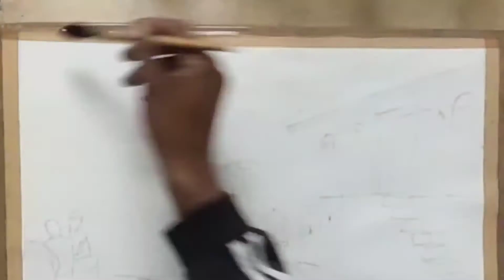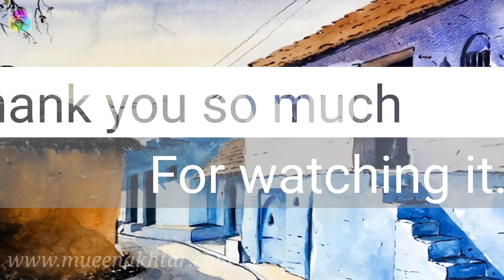Village Scenery Watercolor Painting Easy | How to paint Village Scenery | Watercolor Tutorial 2021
About Video
Village Scenery Watercolor Painting Easy
This video of Village Scenery Watercolor Painting Easy is a watercolor demonstration of Village scenery. Village Scenery Watercolor Painting Easy is a very useful video for all artists, art lovers, art students who want to learn the watercolor medium. This video of Village Scenery Watercolor Painting Easy will show you a full demo of Jhansi Junction Railway Station or Jhansi Railway Village Scenery Watercolor Painting Easy with watercolor. Watch step by step watercolor painting of Village Scenery Watercolor Painting Easy. You can watch the full painting of  Village Scenery Watercolor Painting Easy in this video. If you love to see village scenery, the landscape of village life, landscape painting, scenery painting, this video of Village Scenery Watercolor Painting Easy is for you.
Learn Train painting, how to paint step by step with watercolor step by step, how to apply color, how to mix color, blending and transparency of watercolor- these are all in this video for you.
This video is a demonstration of Watercolor for Beginners. Watercolor for Beginners video will teach you a very simple and quick watercolor painting technique step by step. This simple limited color demonstration of Watercolor for Beginners is very useful for students and art lovers. So watch Watercolor for Beginners and learn a new technique of Watercolor for Beginners.
This video of Watercolor for Beginners will not only cover Watercolor for Beginners but also everything about learning watercolor step by step for beginners. Hope you guys will love this video of Watercolor for Beginners.
Thanks for visiting us and watching this video. Have a wonderful day.
Also, read about this demo and know some more useful tips from Master Mueen Akhtar in his blog
Tools which I used in this video:
Winsor & Newton Watercolor Tubes
Watercolor Sheets (Brustro Watercolor paper 200 GSM)
Masking Tap
Graphite pencil Set
Nikon D5600 DSLR Camera

Hello Everyone
This is the right place if you are interested in Fine Arts, Visual Art, Art History, Applied Art, Graphics Art, Designing, Contemporary Artists, Classic art Modern arts, Art Organizations and Education related videos on youtube.

Now You can read whatever you watch in my video here. All art theory videos have written content in my blog. My blog address is

You can find here videos on various Painting Art techniques like Watercolor, Oil Color, Acrylic color, pencil colors, pestle color, as well.

If you are a sketching lover, you will find the full tutorial of how to sketch or how to draw with a pencil, sketching, drawing with pencil, and another medium like pen art, pen drawing, point pen drawing, and charcoal.

Your suggestion, views, queries, doubts, and questions are most welcomed here in my comments box.

Mueen Akhtar (Artist and Art Educationist)
Fine Artist Mueen
FineArtistMueen
Chapter
0:00 Start
0:35 Sketching
1:12 ...
3:00
5:00
7:20
10:40
12:20
13:20